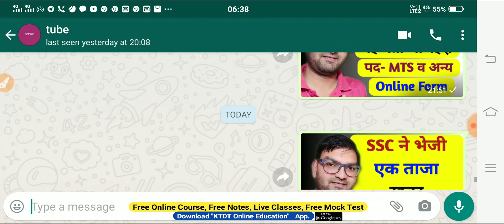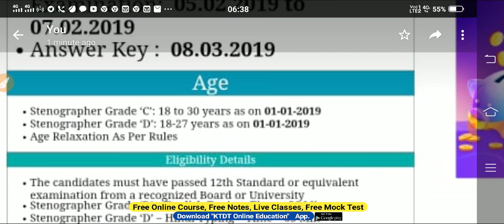SSC ने भेजी एक ताजा खबर - SSC New Notice and Update- ssc steno c & d Dv Admit Card- KTDT